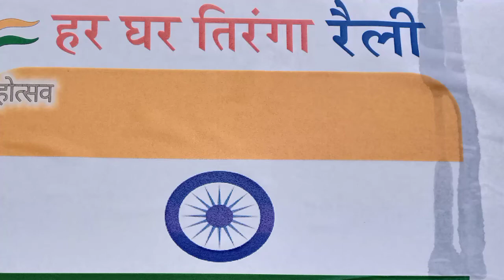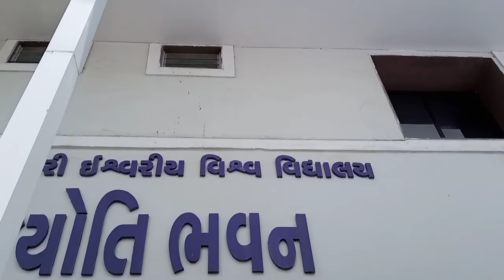75आजादी के अमृत महोत्सव के उपलक्ष्य में बाइक रैली।। motor bike rally 2022|| shantivan to palampur